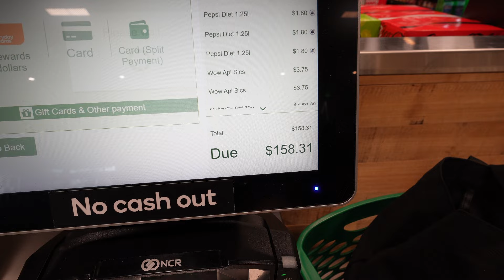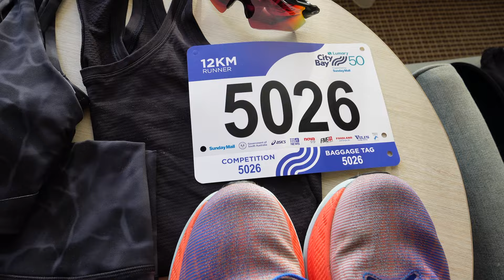WEEKEND VLOG | Mum is here + running city to bay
Thank you for coming along for the ride with me and watching my videos over the past few months. I appreciate you SO MUCH!

Dm’s / comments are always open if you have any questions!

Love YOU! - EM xx

* Muscle Republic: EMMA
* Muscle Nation: LOVEEMMA
* Team Flex Australia: EMMA
* The St. food Co: EMMA15